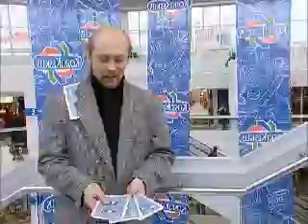MI Sidewalk Shuffle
The Australian Aces, the Monte, the Shuffle. No matter what the name, its still a con game.

This was my first attempt at scripting storytelling with magic. I first performed it a the MAES (Magicians Alliance of Eastern State) Convention in the late 1980s. Magician, Marc DeSouza was in attendance and asked me if my script could be published in the magic magic magazine, Mortimer's.

Here, I am performing the piece for the Finnish television program Mitä Ihmettä!, but was too long to be aired. So here it is for the world.

Magickally,
Ray Eden